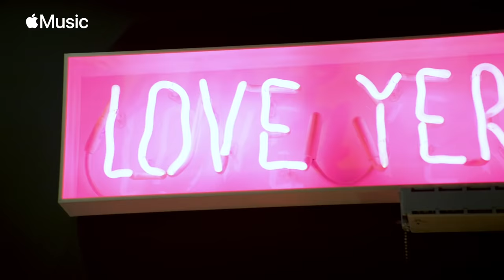Miley Cyrus - Apple Music ‘Plastic Hearts’ Interview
Miley Cyrus sits down with Apple Music’s Zane Lowe in her home studio to talk about her seventh album, ‘Plastic Hearts.’ Miley shares the major themes throughout this record and the life experiences that influenced her evolving sound. Listen to Miley Cyrus on Apple Music

Follow Miley on Spotify, Apple Music or Deezer to get new music as soon as it’s out